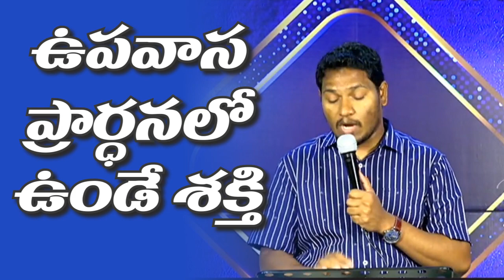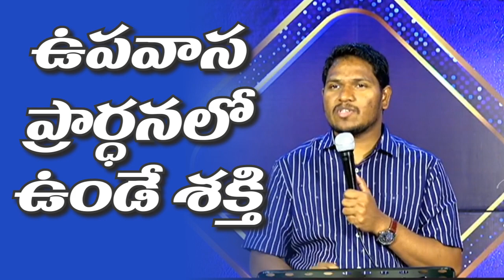The power of fasting prayer || Today's Manna || Short Message || Pr. Ravinder Vottepu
🔴 Google Pay (or) Phone Pe
Name : Ravinder Vottepu

🔴 SBI - Bank Details ( Current Account )
Account Name : Sons Ministries
Branch Name - Clock tower Branch
Pin Code - 508001,
Nalgonda, Telangana, India,

Pr. Ravinder Vottepu.